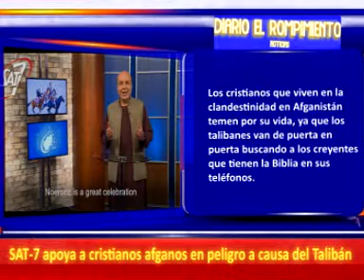Flash de Noticias: SAT-7 apoya a cristianos afganos en peligro a causa del Talibán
Los cristianos que viven en la clandestinidad en Afganistán temen por su vida, ya que los talibanes van de puerta en puerta buscando a los creyentes que tienen la Biblia en sus teléfonos.  En respuesta, el canal de televisión en lengua persa SAT-7 está ofreciendo programas especiales para ayudar a los creyentes de esta conflictiva región.